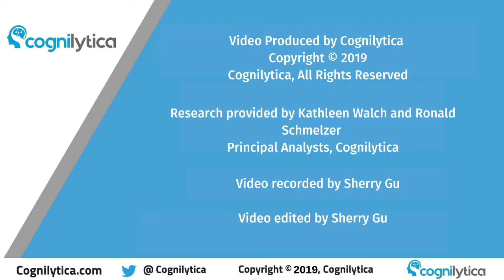SE7 What is the Garden State